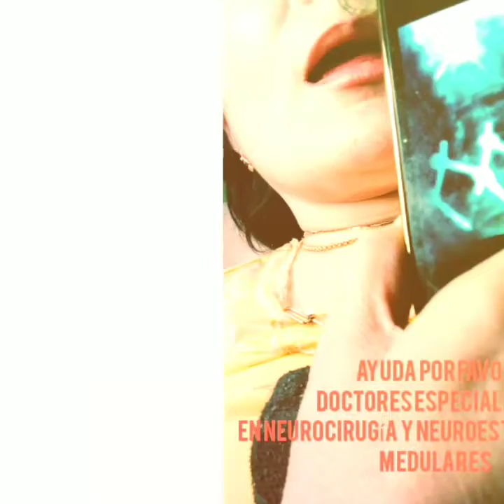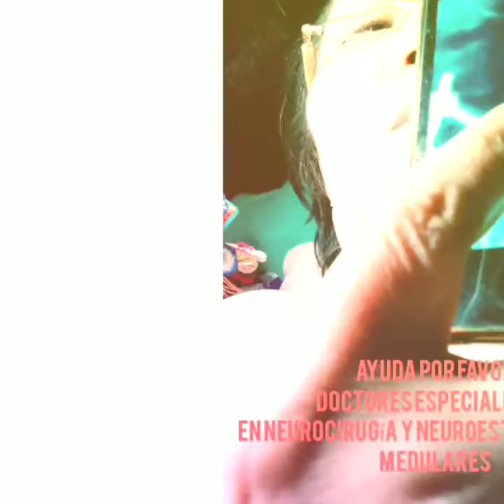A NADIE LE IMPORTAN Las Peticiones de Ayuda MÉDICA 99%CON Problemas en Columna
°*"♥ஜ۩۞۩ஜ♥ ❤️La Rubia de Yucatán ❤️♥ஜ۩۞۩ஜ♥"*°